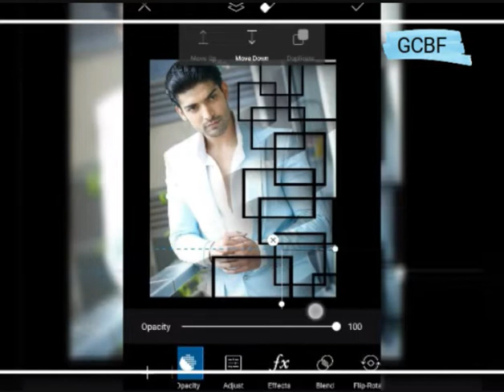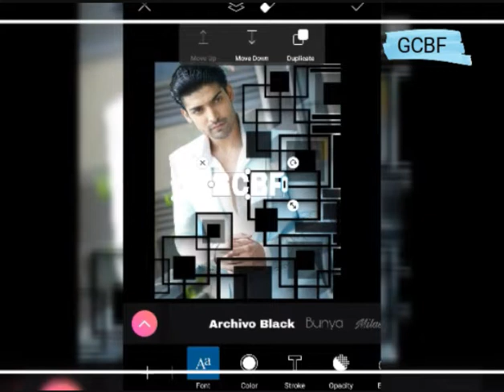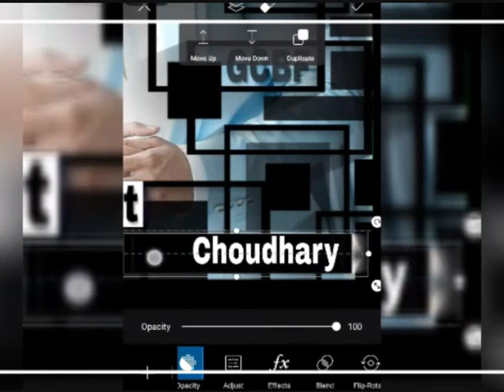How I edited it (on steps)_Gurmeet Choudhary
An edit using Picsart app, step by step.
And you can also notice how I enjoyed editing this one, in fact, all edits made for Gurmeet Choudhary! 🙈💕